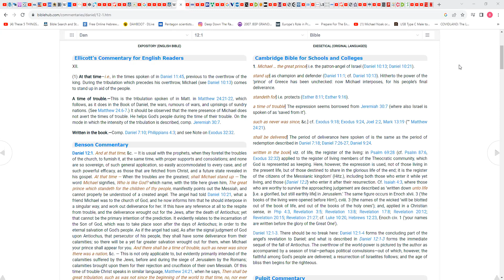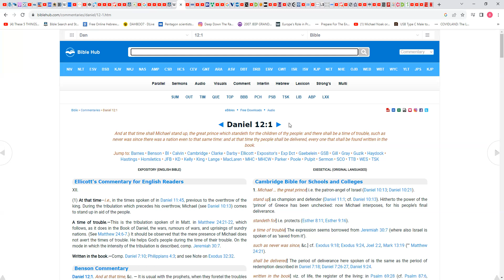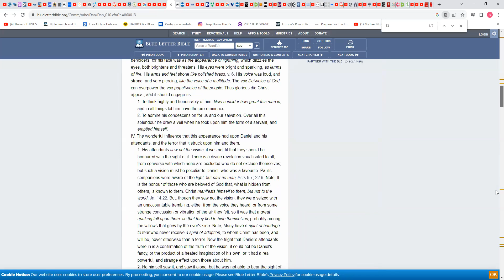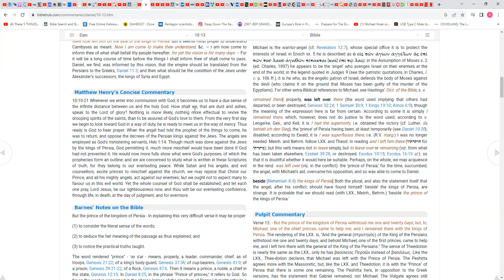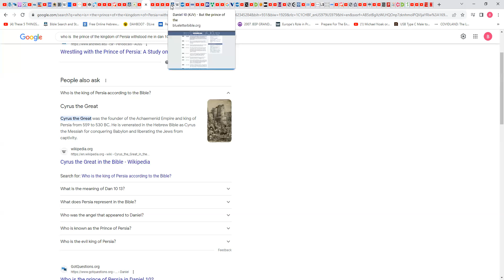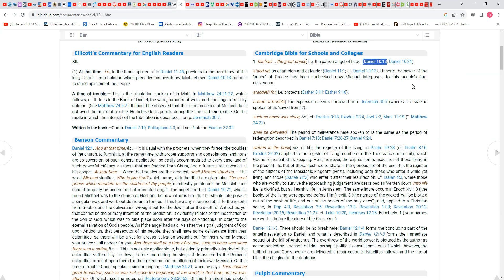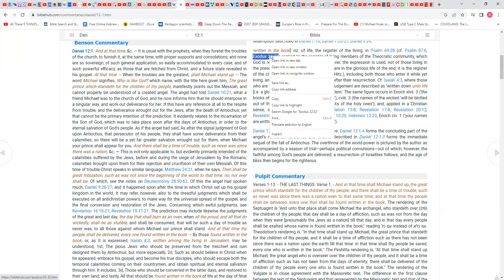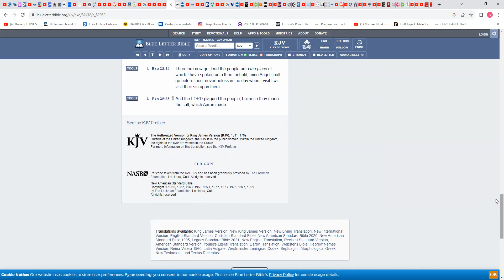Daniel chapter 12:1 Commentary and Tahar's rant 😝😝😝